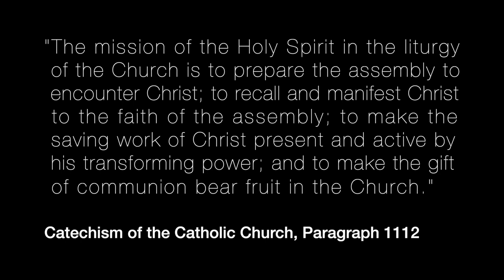Finding Freedom in Liturgical Worship - Dr. David Russell Mosley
Dr. David Russell Mosley grew up in a Church of Christ environment, where worship was "a cappella," and the structure of a Sunday service would vary from week to week, in hopes of creating a space for the free movement of the Holy Spirit.

But as David discovered the Anglican tradition, and liturgy, it began to reshape his understanding of what worship is actually for, beyond trying to facilitate an emotional connection between the believer and God. The pursuit of that question would eventually lead him to the Catholic Church.